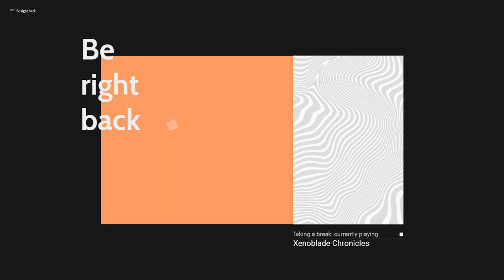Xenoblade Chronicles - Part 10 (First Playthrough)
This VOD covers chapter 14 and 15.
00:00 Continuing off Chapter 14
1:43:59 Allied forces arrive
2:01:55 What truly happened
3:42:27 Boss fight: Gadolt
3:58:54 Confronting Egil
4:15:04 Chapter 15 (Starting point)
4:36:03 To the Mechonis Core
5:04:24 Boss fight: Yaldabaoth